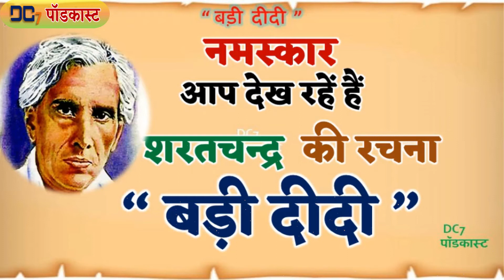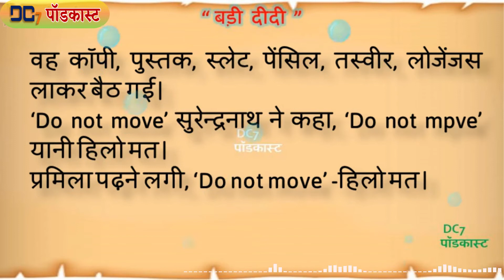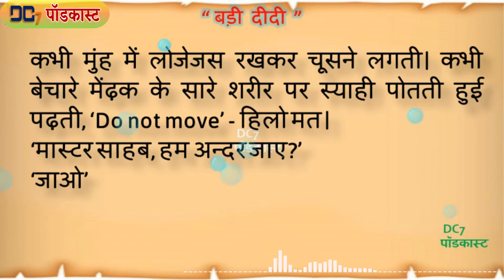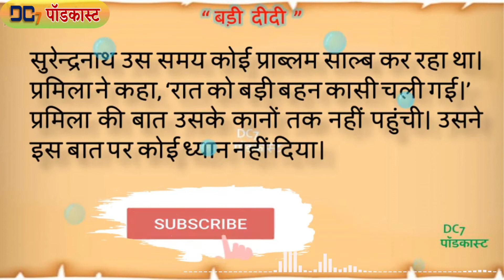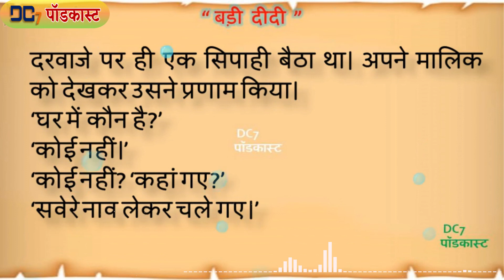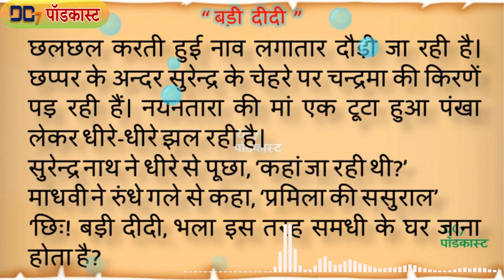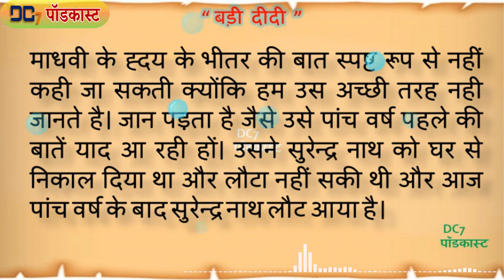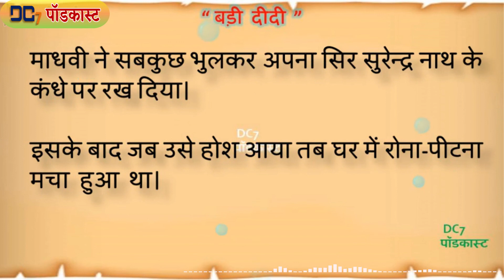बड़ी दीदी शरतचन्द्र चट्टोपाध्याय उपन्यास |Badi Didi Sharatchandra Chattopadhyay Novel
​ @Dc7 Podcast  बड़ी दीदी शरतचन्द्र चट्टोपाध्याय उपन्यास |Badi Didi Sharatchandra Chattopadhyay Novel | बड़ी दीदी (badi didi)
नमस्कार मित्रों ! स्वागत है आपका " Dc7 पॉडकास्ट " में।  इस विडियो में शरतचन्द्र चट्टोपाध्याय का उपन्यास - ' बड़ी दीदी '

दर्गा पूजा के समय मनोरमा अपने मैके आई और माधवी के पीछे पड़ गई, ‘तू अपना बन्दर दिखा।’
माधवी ने हंसकर कहा, ‘भला मेरे पास बन्दर कहां है?’
मनोरमा उसकी ठोड़ी पर हाथ रखकर कोमल कंठ से बड़े सुर-ताल से गाने लगी,
‘सखीअपना बन्दर दिखला दे, मेरा मन ललचाता है।
तेरे इन सुन्दर चरणों में कैसी शोभा पाता है?’
‘कौन-सा बन्दर?’
‘वही जो तूने पाला था।’
‘कब?’
मनोरमा ने मुस्कुराते हुए कहा, ‘याद नहीं? जो तेरे अतिरिक्त और किसी को जानता ही नहीं।’
माधवी समझ तो पहले ही गई थी और इसलिए उसके चेहरे का रंग बिगड़ता जा रहा था। तो भी अपने को संयत करते बोली, ‘ओह, उनकी चर्चा करती हो। वह तो चले गए।’
‘ऐसे सुन्दर कमल जैसे उसे पसंद नहीं आए?’
माधवी ने मुंह फेर लिया। कोई उत्तर नहीं दिया। मनोरमा ने बड़े प्यार से उसका मुंह हाथ से पकड़कर अपनी ओर घुमा लिया। वह तो मजाक कर रही थी। लेकिन माधवी की आंखों में मचलते आंसुओं को देखकर हैरान रह गई। उसने चकित होकर पूछा, ‘माधवी, यह क्या?’
माधवी अपने आप को संभाल न सकी। आंखों पर आंचल रखकर रोने लगी।
मनोरमा के आश्चर्य की सीमा न रही। कहने के लिए कोई उपयुक्त बात भी न खोज सकी। कुछ देर माधवी को रोने दिया, फिर जबर्दस्ती उसके मुंह पर से आंचल हटाकर उसने दुःखी स्वर में पूछा, ‘क्यों बहन, एक मामूली-सा मजाक भी बर्दास्त नहीं हुआ?’
(उपन्यास से)

शरतचन्द्र चट्टोपाध्याय उपन्यास और भी कहानियां सुनने के लिए इस लिंक पर क्लिक करें :-(Listen other Novels )